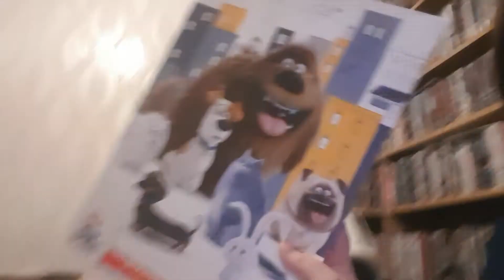My opening my calendar the best part of December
I hope you all have a great time in December and a merry Christmas  when it  omes around